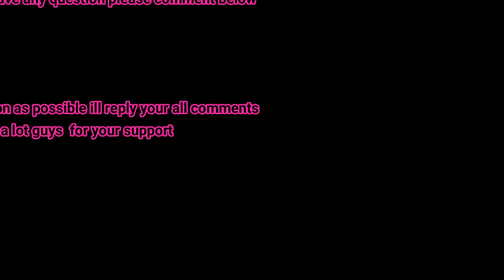Most unbelievable live ice carving video